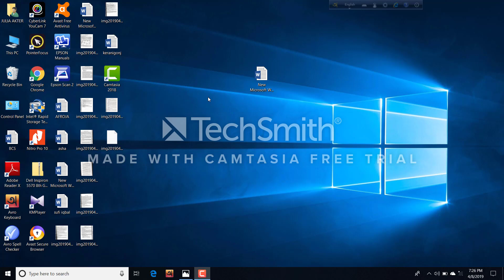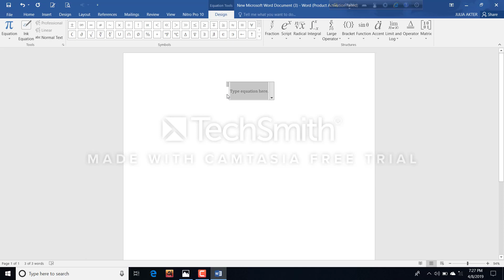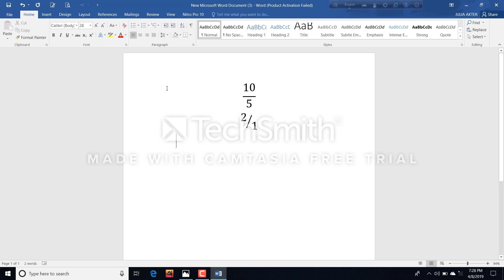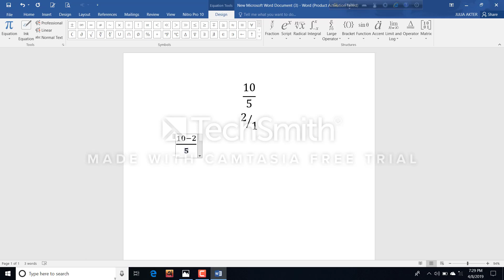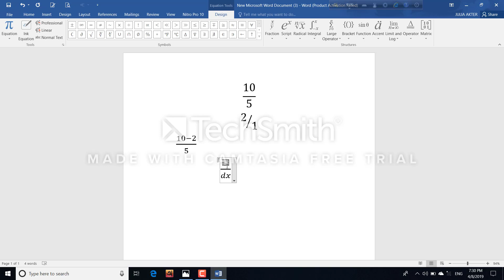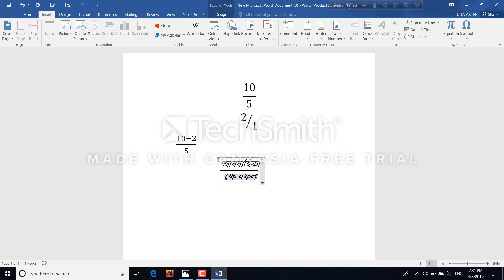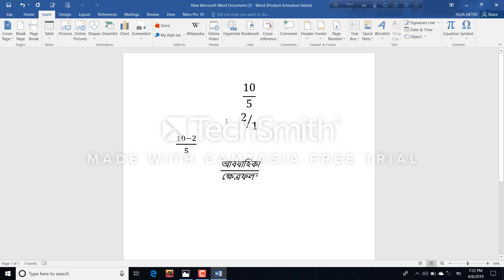How to write fraction in MS Word